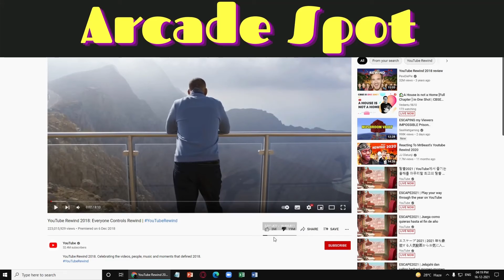How to bring back the dislike counts(with proof)